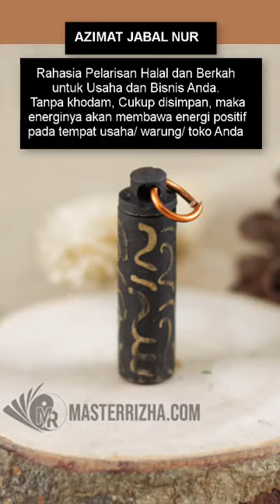Baca Setelah Solat Fardhu, Maka Bagi Anda Yang Punya Usaha Dan Dagang Akan Laris Manis Banyak Untung